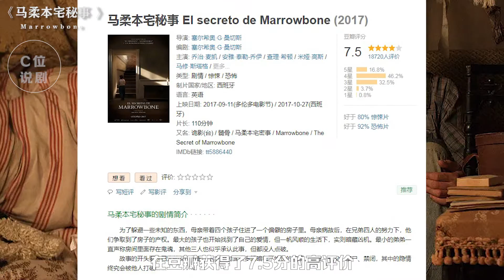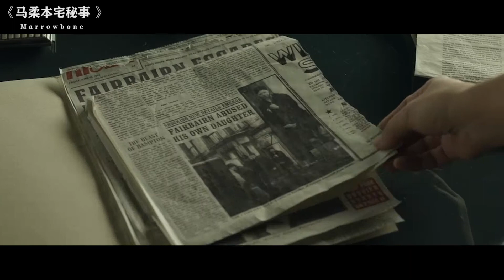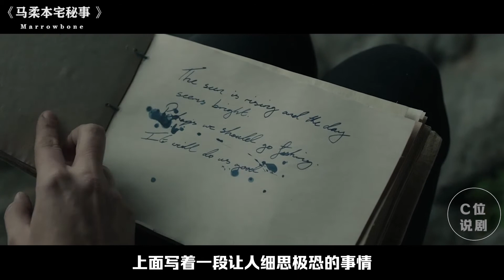男孩不能照镜子，否则家人都会消失，西班牙烧脑悬疑电影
为了躲避一些未知的东西，母亲带着四个孩子住进了一个偏僻的房子里。母亲病故后，在兄弟四人的努力下，他们争取到了房子的产权。最大的孩子也开始找到了自己的爱情，但一帆风顺的生活下，实则暗藏凶机。最小的弟弟一直声称房间里面存在鬼魂，其他三人也似乎承认此事，但都没人点破。
　　故事的开头要从四人的父亲说起，这其中包含很多阴暗和不愉快的事情。虐童、弑父、藏尸、禁闭，其中的隐情终究会被他人打破……